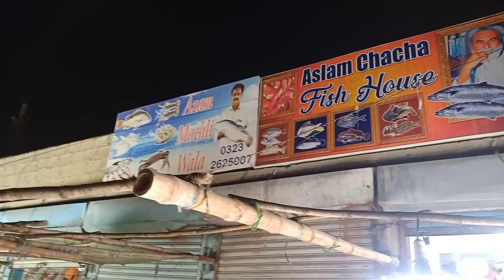Rashid Sea Food Kemari Maih Fish Ki Kya Price Hai.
Vlogs